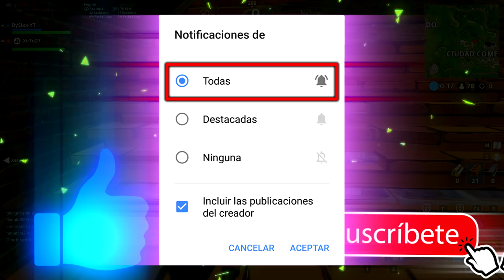¿NUEVA SKIN VIAJE por CARRETERA!? (Fortnite: Battle Royale) [BySixx]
Fortnite Battle Royale Nueva Skin Viaje por Carretera Skin Filtrada Fortnite. ¿Podría ser La Nueva Skin Viaje Por Carretera? Secreto / Filtración Nueva Skin Viaje Por Carretera.